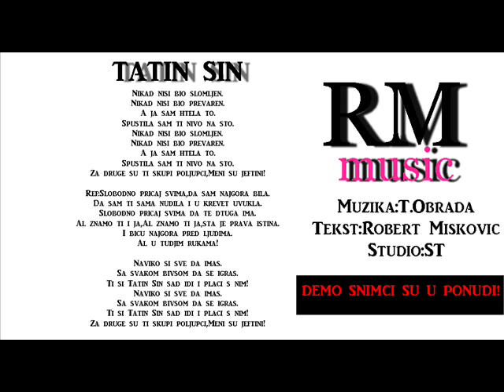RM music - TATIN SIN (Demo 2015)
Tekst:Robert Miskovic
Muzika:B.Obrada
Studio:ST
DEMO SNIMCI SU U PONUDI!ZAINTERESOVANI NEK SE TU JAVE SIn"
Nikad nisi bio slomljen.
Nikad nisi bio prevaren.
A ja sam htela to.
Spustila sam ti nivo na sto.
Za druge su ti skupi poljupci,Meni su jeftini!

Ref:Slobodno pricaj svima,da sam najgora bila.
Da sam ti sama nudila i u krevet uvukla.
Slobodno pricaj svima da te dtuga ima.
Al znamo ti i ja,Al znamo ti ja,sta je prava istina.
I bicu najgora pred ljudima.
Al u tudjim rukama!

Naviko si sve da imas.
Sa svakom bivsom da se igras.
Ti si Tatin Sin sad idi i placi s nim!

Grand Festival 2014,Severina uno momento,Aca lukac i ivana selakov omaklo mi se,
sandra afika haljina bez ledja,seka aleksic chivas,
pinkove zvezde,zvezde granda,CECA,Mia borisavljevic nije nije to,
snezana djurisic nikad meniko nije voleo kao sto si ti, tanja savic ginnisov rekord,
milica todorovic konacna odluka 2014,zorica bruslink,indira radic rehabilitacija,
jelena karleusa,zorannah,rada manojlovic glatko 2014 novi cd,darko lazic gran festival,*** Zeljko Joksimovic ~ Ljubavi {OFFICIAL VIDEO} HD 2010 CorleoneOfficial Tony Cetinski-Zajedno (Tose Proeski) 2010 Jelena Karleusa - Insomnia (SPOT) Darko Lazic - Ti me bacas na dno {2010} Tanja Savic - Kameleon {2010} Djogani - Andjeo bez krila {2010} Boban Rajovic - Ruzno Pace (Video) HQ Zeljko Joksimovic - Libero {2010} Seka Aleksic - Neka nova ljubav {2009} Seka Aleksic - Ja tudje usne ljubim {2009} Seka Aleksic ~ Sto je bilo moje,njeno je 2009 Sako Polumenta - Godina nova (SPOT) Dragana Mirkovic Boban Rajovic - Gromovi (SPOT) Tanja Savic - Sestra po suzama [2009] Selma Bajrami & Elvir Mekic - Sta je od Boga dobro je (SPOT) [2009] Milan Stankovic - Face (SPOT) Zeljko Joksimovic - Ljubavi [2009] Anabela i Mia - 100 ratova Tanja Savic - Sestra po suzama [2009] Tanja Savic - Gde ljubav putuje (SPOT) Anabela - Moj dragi (SPOT) Marina Tadic - Ljubi ljubi (SPOT) Ivan Zak - Adrenalin (SPOT) Ivana Selakov - Otplovimo (SPOT) Colonia - Lazu oci moje (SPOT) Aleksandra Radovic - Otpisi sve bivse Mia - Zenskaros (SPOT) Ana Stanic - Ljubav do neba (SPOT) Seka Aleksic - Poslednji let (SPOT) Sergej Cetkovic - Pola moga svijeta (SPOT) Luna - Panika (SPOT) Boris Novkovic & Tony Cetinski - Nek se raduje (SPOT) Dado Polumenta - Zauvijek tvoj (SPOT) Aleksandra Radovic - Nemoj (SPOT) DEEN - Bez trunke srama (SPOT) Emina Jahovic & Sasa Kovacevic - Jos ti se nadam (SPOT) Natasa Bekvalac - 300 Stepeni (SPOT) Hari Mata Hari & Eldin - Tvoje je samo to sto das (SPOT) SMS - Do bola (SPOT) Dado Polumenta - Moja srno (SPOT) Halid Beslic - Dvadesete (SPOT) Ivana & Darko - Ako je do mene (SPOT) Zeljko Sasic - Mali je ovo grad (SPOT) Hari Mata Hari - Azra (SPOT) Giuliano - Srna i Vuk (SPOT) Vlado Georgiev - Hej ti (SPOT) Dino Merlin - Nedostajes (SPOT) Dado Polumenta - Dama (SPOT) Dino Merlin - Deset mladja (SPOT) Hari Mata Hari - Sreca (SPOT) Boris Novkovic - Ne kuni se (SPOT) Sako i Dado - Ljepsa od noci (SPOT) Zeljko Joksimovic - Jednom kad se vratis [2009] Emina Jahovic - Pile moje (SPOT) Zeljko Samardzic - Ne zalim (SPOT) Hari & Nina Badric - Ne mogu ti reci sta je tuga (SPOT) Aca Lukas Dado polumenta sedam subota Zeljko Samardzic - Zato Kradem {2010} Veliki Brat Boki 13 Era Divna Grand festival pobednik polufinale finale lady gaga tanja savic incident misterija durbin dunja ilic bidermajer spot parodija insomnia all about diva koncert jovana nikolic moli moli sasa matic topalko pobednik selma bajrami zorica brunclik lady gaga aco pejovic nikola rokvic